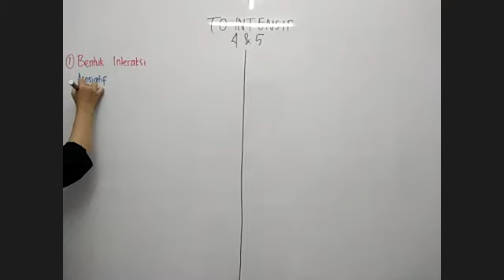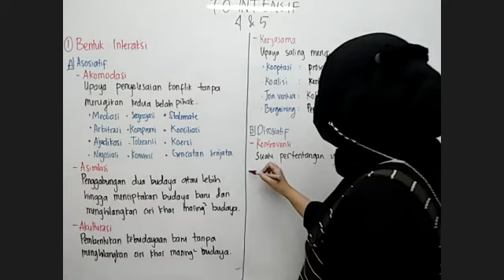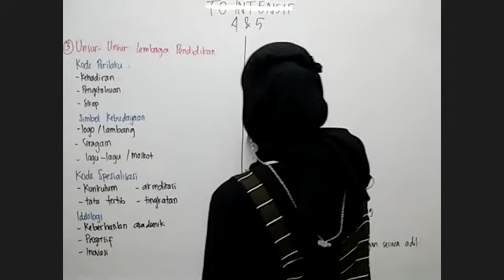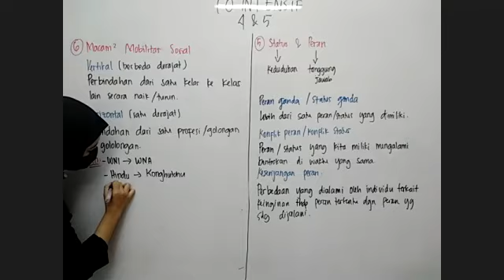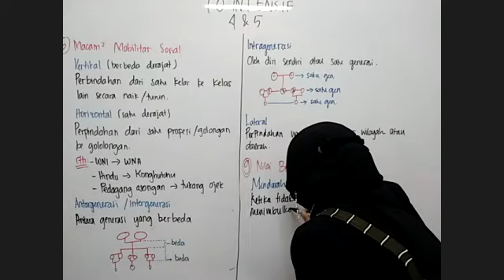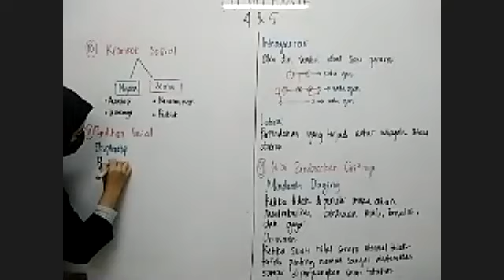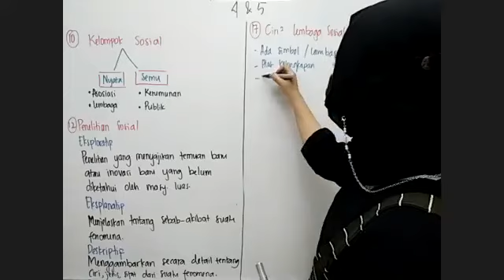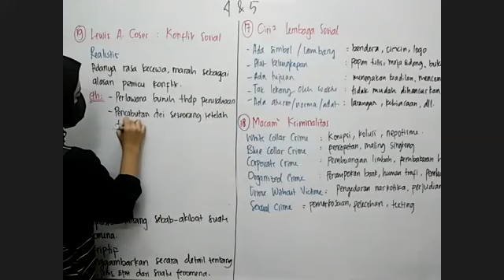PEMBAHASAN SOAL PREDIKSI UTBK T0 4 DAN 5 SOSIOLOGI